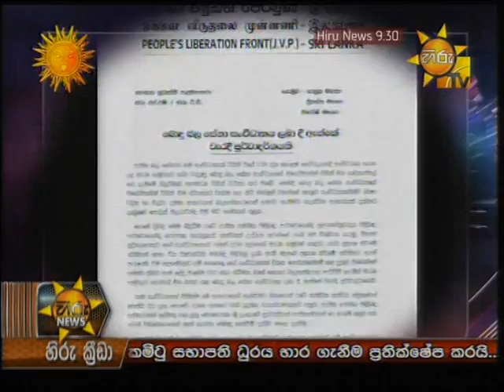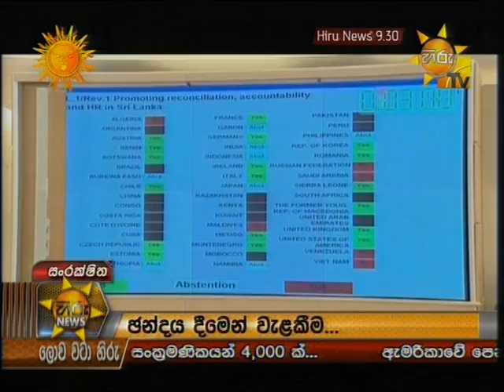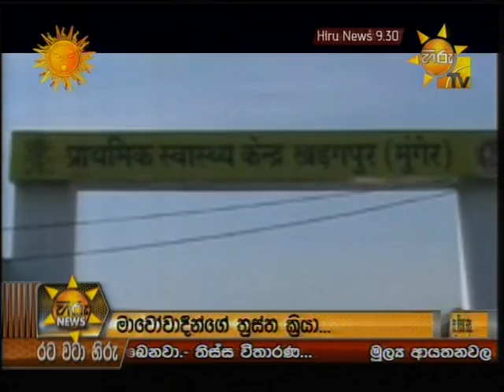Hiru News 9.30 PM April 10, 2014